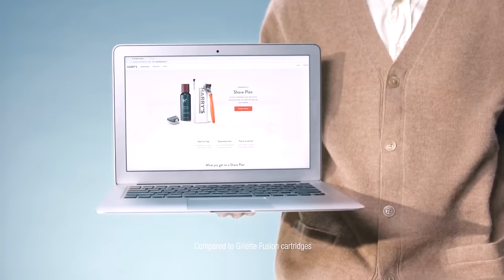Exposing Our Editor (ft. @Mudan) | Trash Taste #173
🪒Get your $17 Craft Handle starter set for just $10
🥤Get your Gamer Tea and Waifu Cups with code [trashtaste]

00:00:00 Mudan the Editor
00:04:45 Is Mudan human
00:06:38 Why video editing
00:08:03 Keeping track of your vitals
00:13:11 Optimizing life
00:17:55 Vessi
00:19:16 Mudan brought gifts
00:22:17 Finding video editors on Fiverr
00:27:39 Editing Trash Taste
00:33:15 Mudan streams
00:38:03 Editing for ConnorDawg
00:40:34 Harry's
00:41:50 Fact checking Trash Taste
00:46:01 23 and me
00:48:26 Achieving immortality
00:56:56 Does Mudan have free time
00:58:17 GamerSupps
01:00:29 Mudan brought more gifts
01:03:09 What's it like in Estonia
01:04:28 Video editing as a passion
01:06:25 Editing bloopers
01:08:49 Being parasocial
01:18:25 TikTok style editing
01:23:16 Connor's weird encounter
01:35:45 Does Mudan like Japan
01:43:12 Handling spice
01:46:27 Mudan's opinion about America
01:50:01 Editing massage videos
01:58:13 Serving in military
01:59:43 What's next for Mudan
02:02:37 Advice for editors